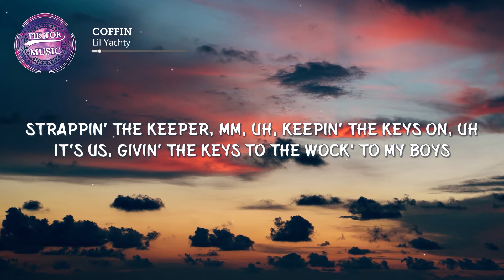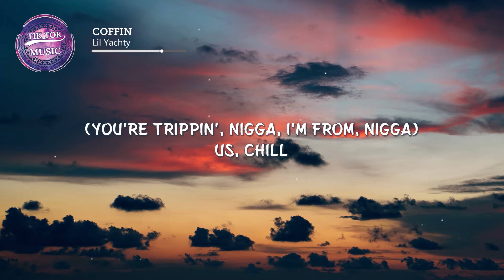Lil Yachty - COFFIN (Lyrics){koolasoneil} "Give me the keys to the coupe" [TikTok Song]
Photo by
Ragnar Vorel

Lyrics:
[Intro]
(Buddah bless this beat)
It's us (Earl on the beat)
Strappin' the keeper, mm, uh, keepin' the keys on, uh
It's us, givin' the keys to the Wock' to my boys
Go, okay, slatt, okay, damn, 'crete, 'kay
Gimme the keys to the coupe, I'ma pull out (Brrt)
Gimme the keys to the 'crete, I'ma pull out ('Crete, 'crete)
Gimme the keys to the coupe, I'ma pull out (Skrrt)
Gimme the keys to the coupe, I'ma (Skrrt, uh)
Go, I'm on the top of this shit (Yeah)
Okay, okay (Concrete Boys), okay

[Verse]
Gimmе the keys to the coupе, I'ma pull out
Gotta wear condoms 'cause I do not pull out (Ew)
Walk in the spot, fifty deep with the tool out
They know that it us, show out at the cookout (Slatt, go)
We gettin' money, don't care 'bout what they on (Us)
Finger fuck hunnids at home all alone
In a suit with a stick like Capone (Beep)
Bo for the Jackson, all Shamone
I took the chrome to chrome (Shamone)
I took his bitch, I boned (Beezy)
I made her leave her phone, yes
(Yeah, oh) Who said we ain't made records? (Go)
Rich-ass still eatin' Checkers
Still pull up, double decker (Boys)
Still control the whole Mecca
Still that nigga, still (Still)
I still fuck her, I will
Might put this bitch in my will (Will)
(Wait, hold on, you're gon' do what?
You're trippin', nigga, I'm from, nigga) Us, chill
Fuckin' this bitch in the hills
I ain't even lick her, she wet as a eel
Ew, nigga, I'm just talkin' (Oh my God)
Get on these beats and I'm not even rappin'
I'm literally flossin' and walkin' (Walk)
Get on these beats that I'm literally walkin'
On God, I really be flossin' (Walk)
Bitch in the sheets, hit that bitch from the back
Put the pussy inside of a coffin